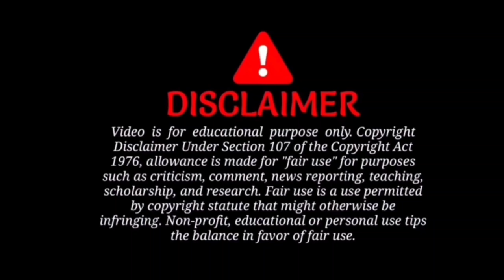Vikram Short film 📽️ | GTA x Free Fire Short film | Action | GUNDUMAN | Mass Gamer Mahendra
Vikram bgms credits TO -

Channels

Music creadits got to orginal owners

 ______________Disclaimer________________

Thanks !!!